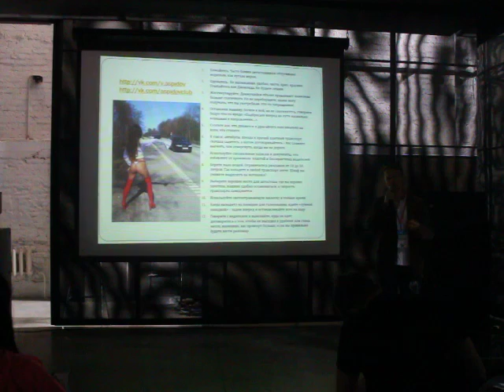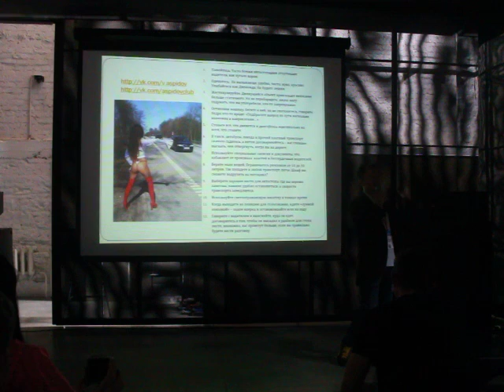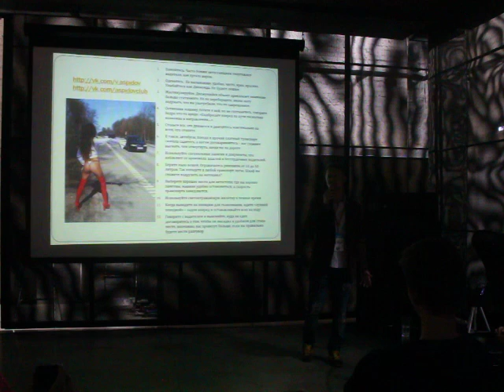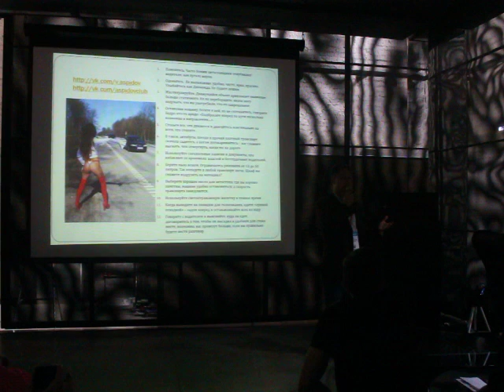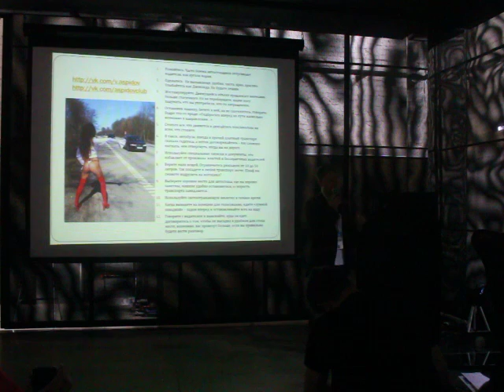Фестиваль путешествий Trip secrets: Путешествия автостопом ч.2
21 июня 2015, Москва, Дизайн-завод "Флакон"

Лектор:  Виктор Аспидов

Съёмка: Александр Зимин